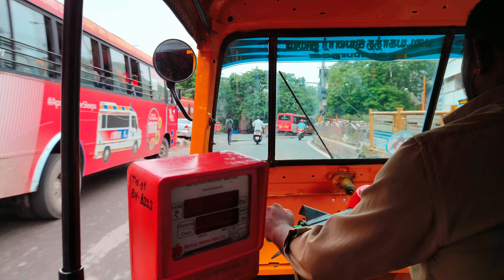पापा ke Glaucoma Ka सर्जरी हो गया अच्छे से |Opration successful | glaucoma ,cataract surgery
पापा का glaucoma सर्जरी हो गया अच्छे से || Opration successful || glaucoma ,cataract